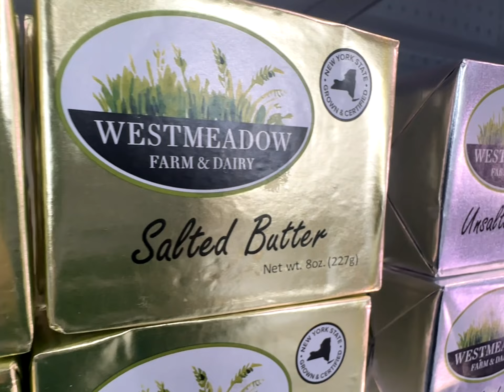Mik Cheese at Westmeadow Creamery Store